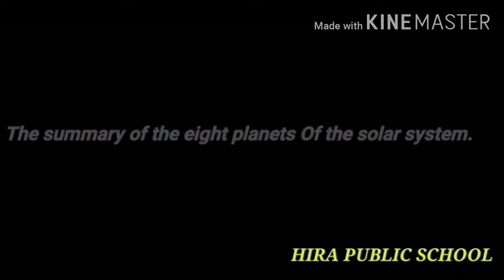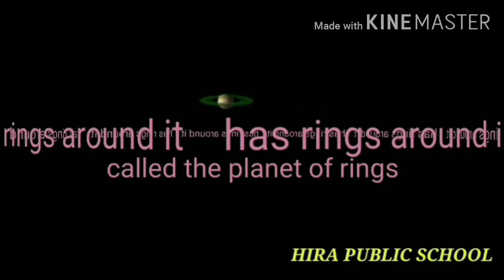Stars and Solar system| Eight planets|Science | VIII | CBSE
An overview of planets in the solar system.